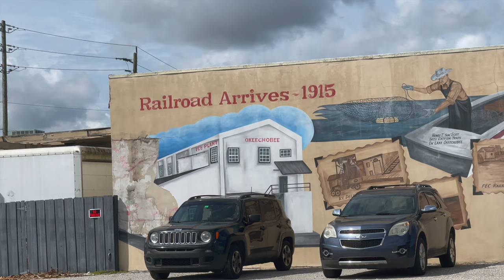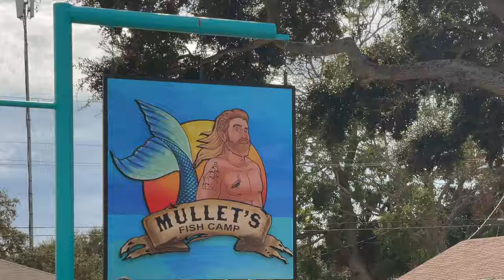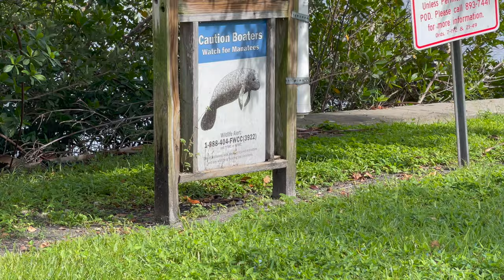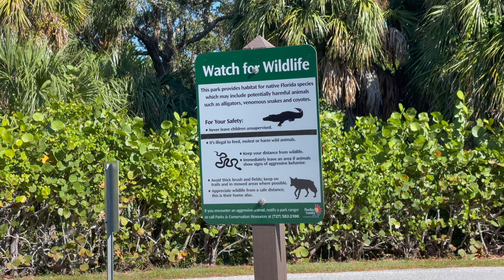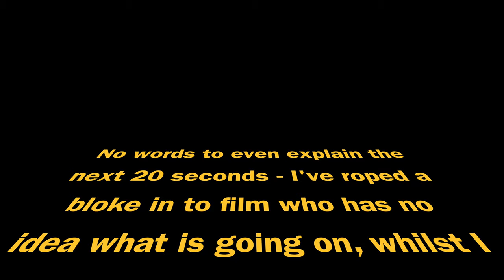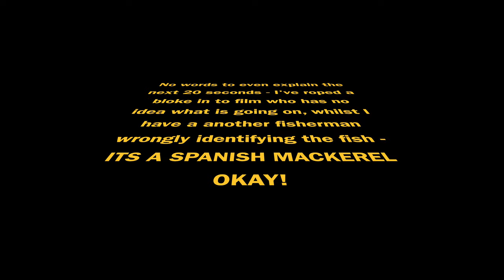Fishing in a Ghetto & Unbelievable Topwater Action! 🎣 🇺🇸 | Episode 4 (4K)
Follow Bang Average Fishing as we drive up north to Saint Petersburg, in hunt for anything that swims!! Safe to say it ended up being quite a fun few days exploring a new area and getting caught in some very strange and weird fishing scenarios! Nevertheless its all good fun! To top it all off,  we nailed a beauty on the topwater which for me is the pinnacle of sea fishing. A mixture of sea fishing and freshwater fishing in this video - hope you all enjoy and tight lines :D

PLEASE NOTE ST PETE’S is on the east coast and not the west coast! 🤣🤣 A HEAD IN HANDS MOMENT WHEN I WATCHED IT BACK AND FROGOT TO PUT A NOTE!! 🤣🤣

Find out more about Rigged and Ready and their awesome AWESOME unhooking mat below:

Rigged and Ready Travel Rods -